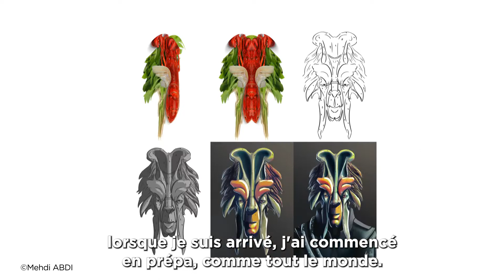Nos intervenants professionnels : "Arts graphiques - Illustration"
Rendez-vous sur brassart.fr pour en savoir plus sur notre cursus Arts graphiques Illustration